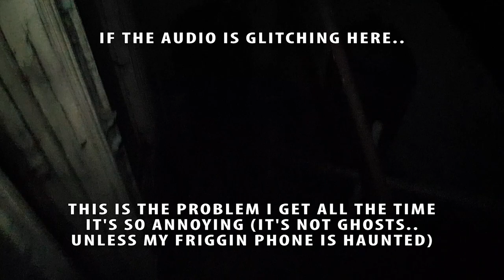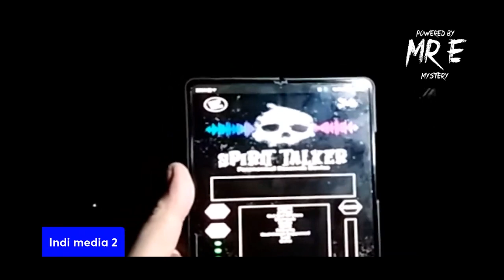Guardian Workhouse Infirmary! GHOST HUNT with Indi Media 1916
Walsall Union workhouse was erected in 1838. A workhouse was a place where those unable to support themselves were offered accommodation, some have described workhouses 'prisons for the poor', also known as poorhouses. Jobs included cleaning and maintaining the building, preparing food, washing, and other arduous tasks such as breaking stones or turning a mill. A range of buildings at the rear provided a laundry, infirmary and cow house. Life was very regimented, controlled and monotonous and all inmates wore uniforms.

Walsall Union workhouse construction cost £7,300 and it could accommodate 350 inmates

In 2022 me and Indi went and ghostbusted the damn ting! Or did we?

I was super tired, operating on next to no sleep and with FLU (or covid? who knows xD) and I wasn't really planning to film it TBH.. I took Indi so he could get content from the weekend trip..  Hence the footage badly recorded, and not much of it from me.

FYI This place is also known as 'The Manor Hospital', or more recently 'Beacon Lodge', this is the Guardian building, also known as the workhouse Infirmary originally constructed as part of a larger construction or buildings, apparently many of the buildings still stand today in the area and are now  repurposed into other buildings.